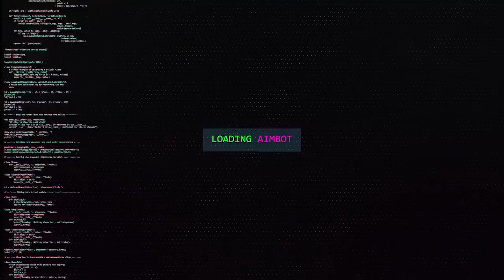"JOGANDO COM MOUSE ATE EU CONSIGO" - PRIMEIRA HANDCAM DO CANAL! patrocínio VISUAL CONTROLES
fala galere, tem uns troxa falando "usando mouse ate eu consigo" entao tai a primeira handcam do canal, da um like monstro!
Nao esquece de conferir a visual controles e usar o codigo "corvo" na sua compra!